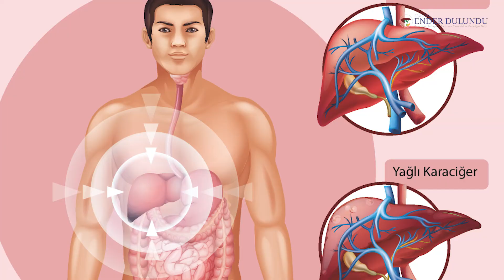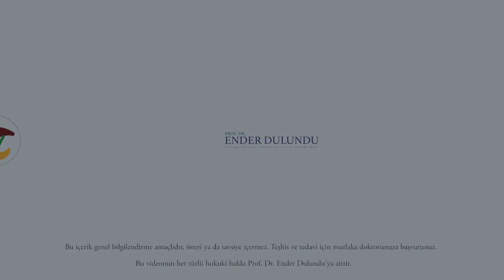Başarılı Karaciğer Cerrahisini Etkileyen Faktörler I Prof Dr Ender Dulundu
Prof. Dr. Ender Dulundu
Karaciğer, Safrayolu, Pankreas Cerrahisi ve Karaciğer Nakli

BAŞARILI KARACİĞER KANSERİ CERRAHİSİNİ ETKİLEYEN FAKTÖRLER
Başarılı karaciğer cerrahisini etkileyen faktörlerin başında cerrahın deneyimi gelir. Ek olarak hastanın genel durumu, tümörün sayısı, tümörün karaciğerdeki yerleşimi, safra yolları ve karaciğerin önemli damarlarına olan yakınlığı gibi tümöre ait faktörler de önemlidir. Karaciğer dokusunun ne kadar sağlıklı olduğu da çok önemlidir. Karaciğer sirozlu bir dokuya sahipse, hasta daha önce kemoterapi almışsa veya karaciğerinde bir yağlanma varsa tümörün dışındaki normal karaciğer dokuları da bu durumdan olumsuz etkilendiği için cerrahi daha riskli hale gelmektedir. Cerrahi sırasında ultrasonografi kullanılırsa hastanın ameliyat öncesi dönemde saptanamamış ek lezyonlarını görme şansımız olur. Özellikle hasarlı karaciğere sahip hastalarda (siroz, yağlanma, kemoterapinin etkileri) karaciğerin önemli damarsal yapılarını ve maksimum karaciğer dokusunu koruyacak şekilde bir cerrahiyi gerçekleştirerek hastada tümör bırakmadan bu cerrahiyi sonlandırabiliriz.

FACTORS AFFECTING SUCCESSFUL LIVER CANCER SURGERY
The most important factor affecting successful liver surgery is the experience of the surgeon. In addition, factors related to the tumor such as the number of the tumor, the location of the tumor in the liver, its proximity to major vessels of the liver, bile ducts and general condition of the patient are also important.
How healthy the liver tissue is also very important. If the liver has a cirrhotic tissue, if the patient has received chemotherapy before, or if there is a fatty liver, surgery becomes riskier because the normal liver tissues outside the tumor are also negatively affected by this situation. If ultrasonography is used during surgery, we have a chance to see additional lesions that could not be detected in the preoperative period. Additionally, in patients with damaged liver (cirrhosis, fattening, effects of chemotherapy), we can perform a surgery more safely to protect the important vascular structures of the liver as well as the maximum liver tissue and terminate this surgery without leaving a tumor in the patient.